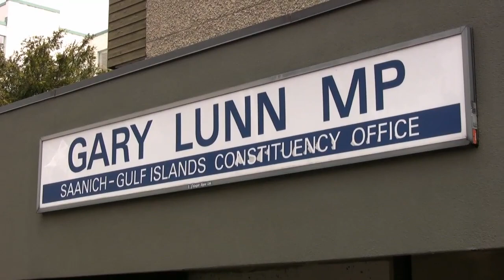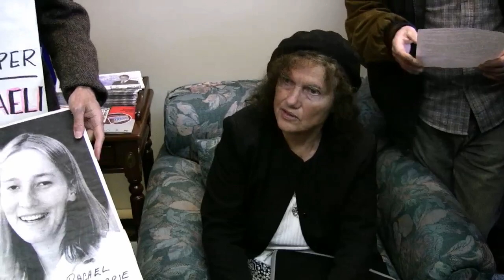Confronting Lunn Pt 1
Several enlightened citizens converged on Canadian Member of Parliament Gary Lunn's constituency office to condemn the opprobrious, illegal and excessive actions of the Israeli IDF against the Gaza Freedom Flotilla.

One participant, Randy Caravaggio, takes charge in demanding accountability and justice from Mr. Lunn and the Conservative government -- in addition to seeking satisfaction on the safe-keeping and whereabouts of flotilla member and activist Kevin Neish, a Canadian national and hero.